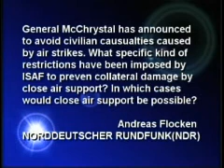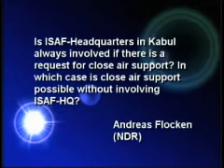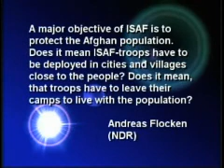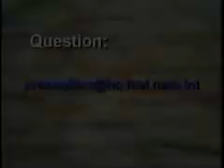Ask ISAF: Command Sergeant Major ISAF Michael Hall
Questions on preventing civilian causalities caused by air strikes, protecting the Afghan population and the tactics necessary to accomplish this. Part 2 of 3.